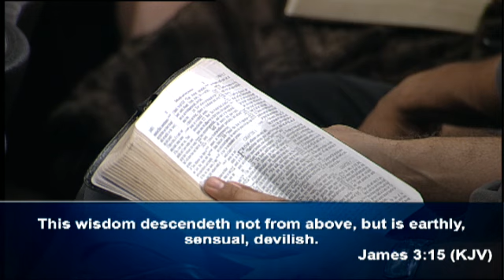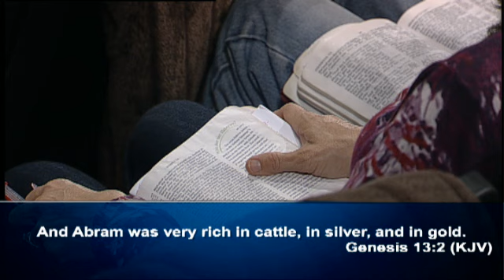Keith Moore Marriage Enrichment 2012 Pt 1 What God Has Joined